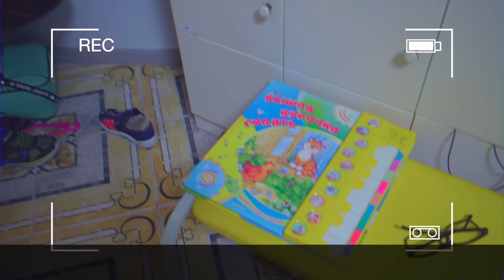स्कूल कुलीन बनाम नर्ड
नर्ड ने एक पार्टी फेंकने का फैसला किया। क्या Diana आ रही है?